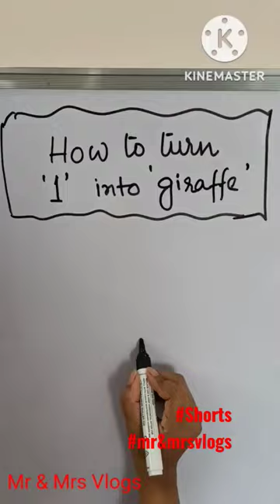Giraffe,Drawing with 1 @mr&mrsvlogs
Giraffe,Drawing with 1 @mr-mrsgardenvlogs1M

How to draw 🐱 from Cat @Mr & Mrs Vlogs

HOW TO DO WHEELIE IN GEAR
Easy 3D Water Drop Drawing Tu
Moonlight Scenery | Step by
How to draw scenery of Light a
How to draw a fish quickly and
save environment drawing with...
How to draw a Boy with Mask |...
Kolay Çizim Fikirleri El ve Parma...
How to draw an eye with teardr...
chu chu chimni aage chimney
spider-man
bhoot wala